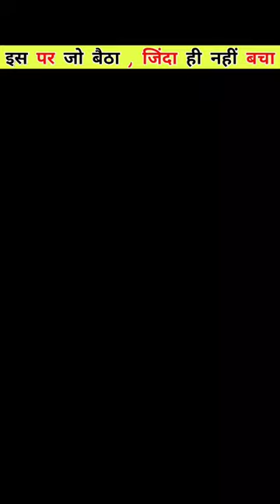Dangerous Death chair 💀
Helo Guys This Video was amazing death chair and very dangerous his owner is thomas Babshi and this chair is very instresting  north yorkshire , mysterious death chair, haunted chair , death chair mystery , all people can watch my video and enjoy but don't forget like and subscribe plz